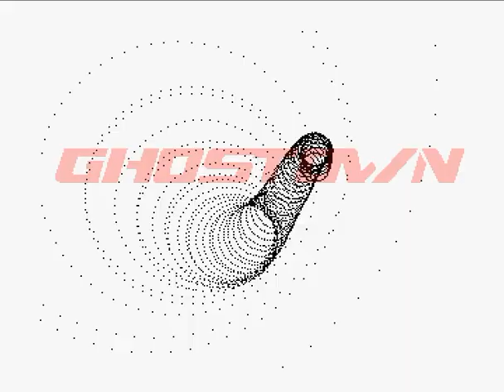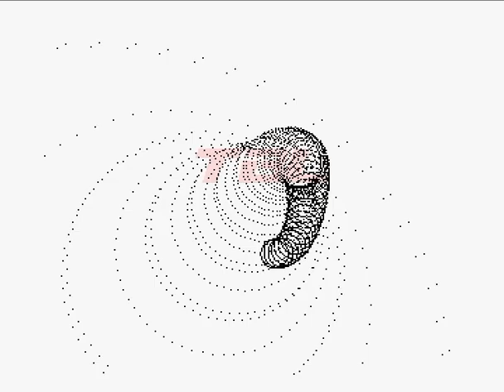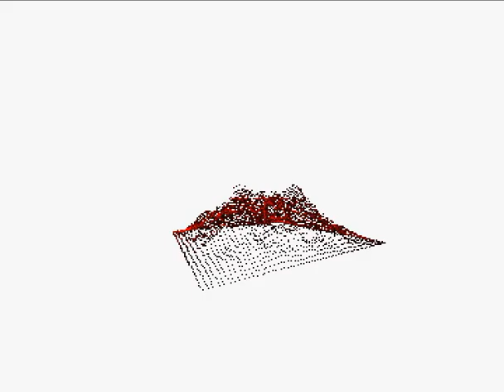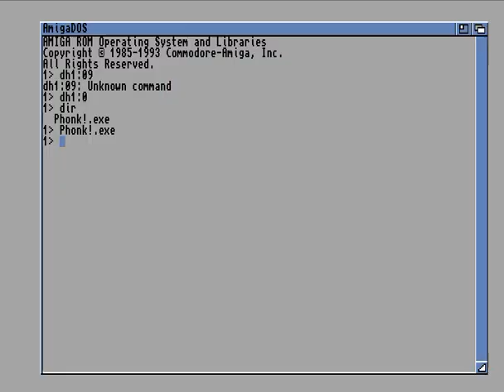Dreamolers CAPS Phonk! - 2023 - WIP reminiscences - captured by Mr. XTD himself!!!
Early version of Phonk! demo shown on Revision in April this year. Captured UAE by XTD. Greetingz!!!
Few original ideas replaced by new even more original ideas. What? You liked WIP more? OK. Next time I sent underdeveloped prods on party. "Lick it once, lick it twice, you can't put that shit on eyes!"

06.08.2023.